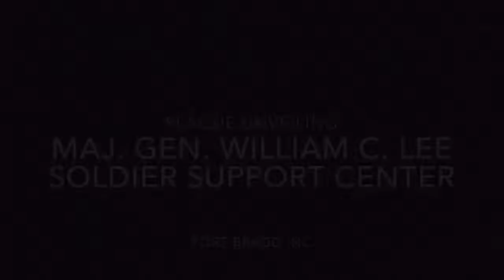Maj. Gen. William C. Lee Soldier Support Center, Fort Bragg, NC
Fort Bragg officials and members of the Lee family unveil a plaque naming the Soldier Support Center for Maj. Gen. William C. Lee, the father of the airborne, on Dec. 10, 2019.